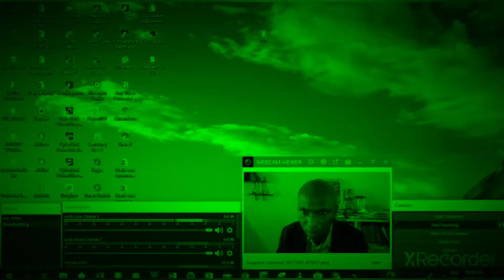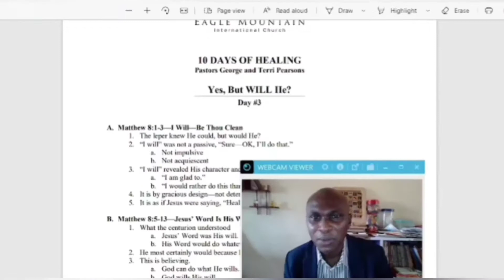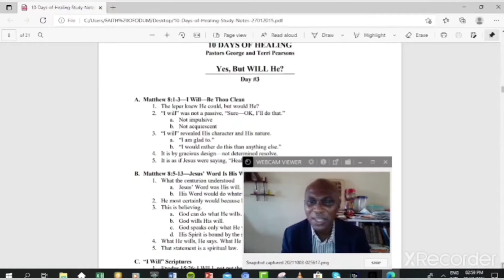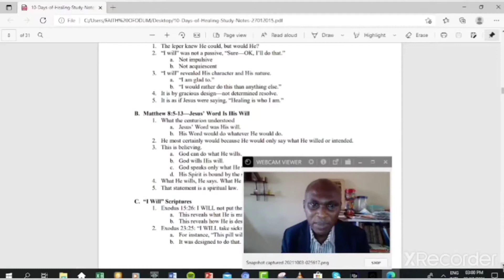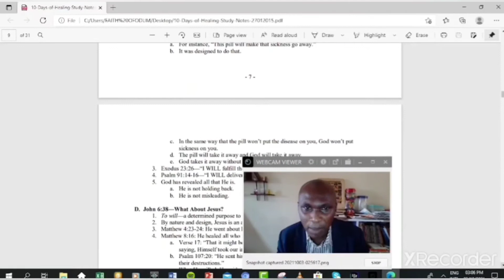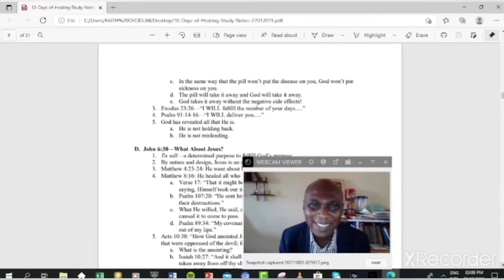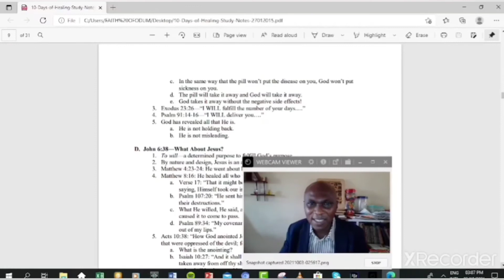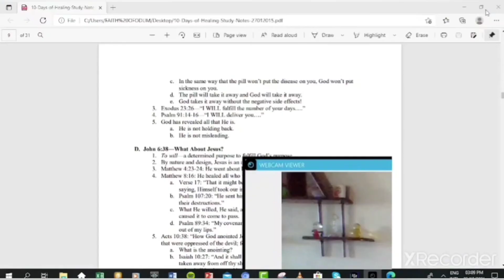10 DAYS OF HEALING||George & Terri Pearson